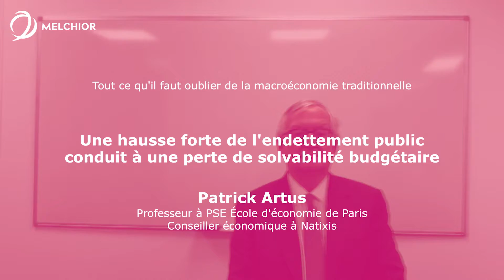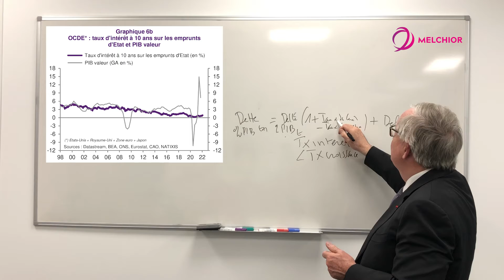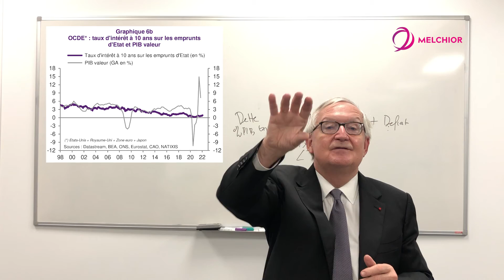VRAI/FAUX #6 :Une hausse forte de l’endettement public conduit à une perte de solvabilité budgétaire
Le cycle de vidéos proposé par Melchior et Patrick Artus vise à décrypter un certain nombre de messages de la macroéconomie traditionnelle qui ne correspondent plus à la réalité observée dans les économies contemporaines.